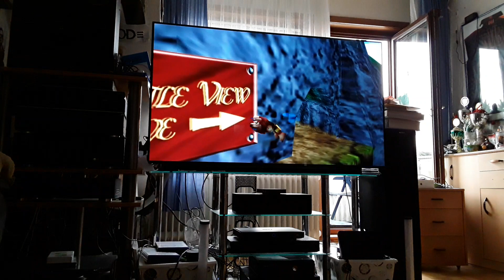Banjo Tooie Challenge 1 Silber Route 2/4